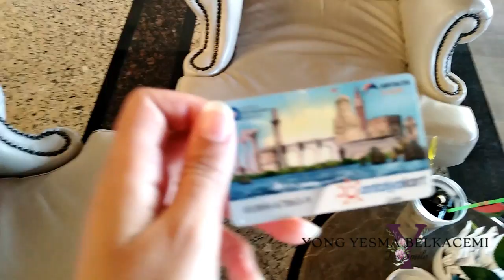Goodbye Antalya, Last Episode. YONG YESMA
Here is my new Vlog and for the first time I am going to take you with me to the world! This the first time I take you with me outside of Algeria To one of my favorite country Turkey and a beautiful city Alntalya.